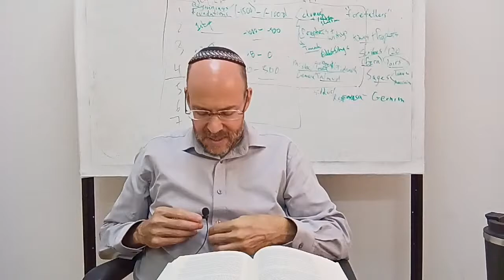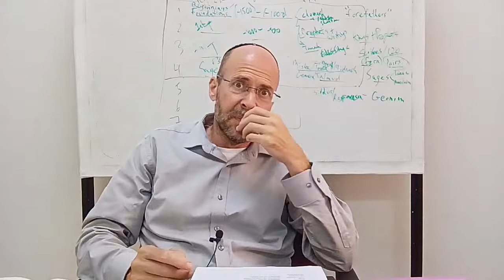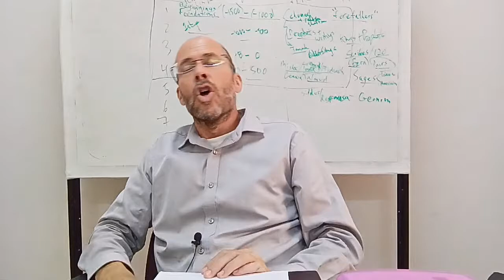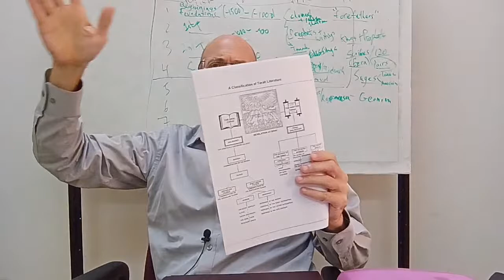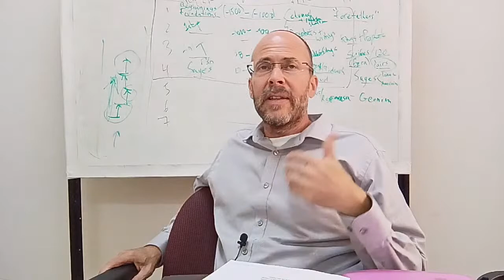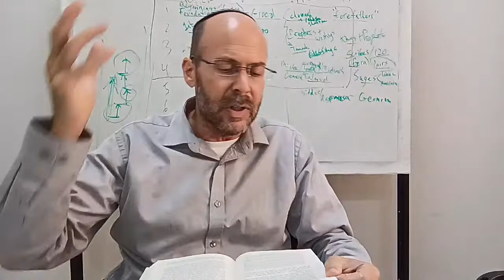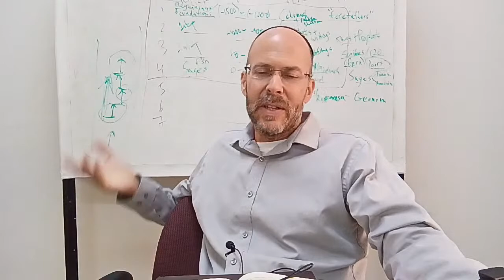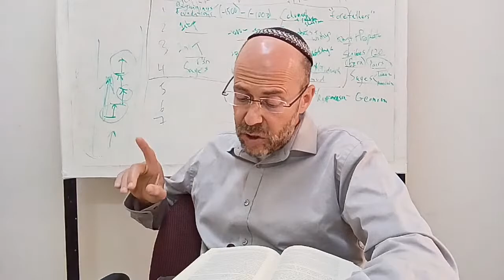Fundamentals of Judaism - Rabbi Menachem Weinberg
Uploaded live from Machon Meir on 20 July 2022